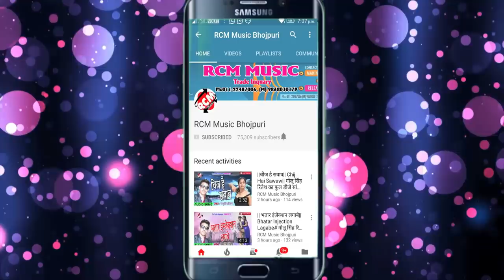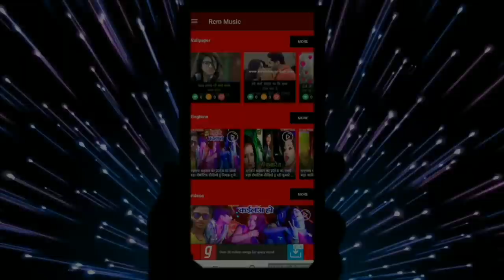जीवच्छ राजा का 2018 का फाडू सांग || देखावतानी लहंगा उठाके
Title: Dekhawatani Lahanga Uthake
Singer: Jivachha Raja
Lable: RCM Music
Lyrics:  Vicky Vishal
Video Director:
DOP: